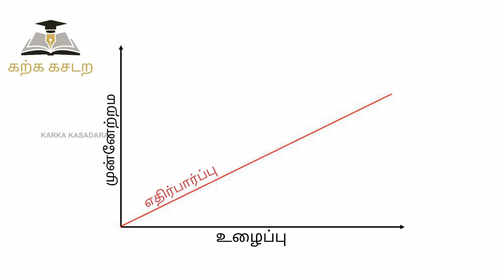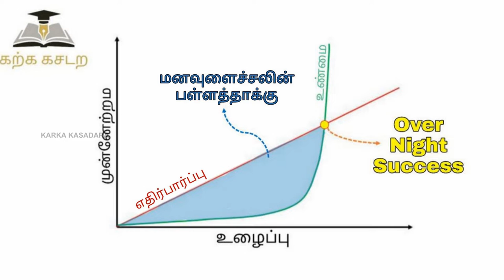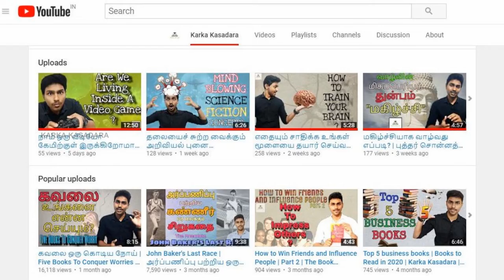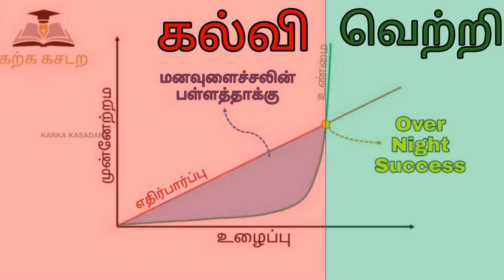How To Be Successful In Life? | Secret Of Success In Tamil | Karka Kasadara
'Self Made Success' ஐ அடைவது எப்படி?

இதற்கான பதிலை நாம் வாழ்க்கையில் ஏற்கனவே 'Self Made Success' ஐ அடைந்த சாதனையாளர்களிடம் இருந்துதான் கற்க வேண்டும்.

ஆச்சரியமான விஷயம், அப்படிப்பட்ட வெற்றியைப் பெற நாம் செய்ய வேண்டியது வெறும் ஐந்தே விஷயங்கள் தான்.

அவை யாவை?

சாதனையாளர்களுக்கும் சாதாரணமானவர்களுக்கும் என்ன வித்தியாசம்?

'Over Night Success' என்றால் என்ன?

அதை அடைவது எப்படி?

 இதற்கான பதிலை இந்த காணொளியில் காணலாம்.